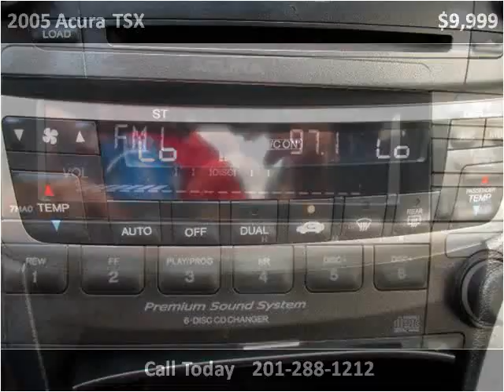2005 Acura TSX Used Cars Hasbrouck NJ